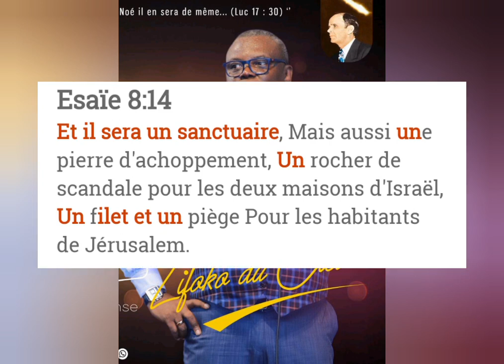LUSHI: UN ROCHER DE SCANDAL PAST LIFOKO DU CIEL 25/09/2020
CDC AIGLE ALL LIFOKO DU CIEL  votre chaîne qui vous emmène dans les hauteurs